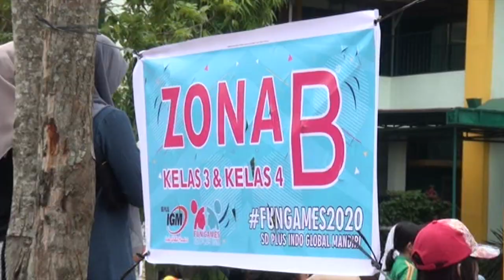ASAH KEKOMPAKAN DAN KETANGKASAN SISWA SEKOLAH DASARA PLUS INDO GLOBAL MANDIRI LEWAT FUN GAMES 20202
KESERUAN FUN GAMES SD PLUS IGM PALEMBANG

IGMTVnews.com, PALEMBANG – Ratusan siswa Sekolah Dasar (SD) Plus Indo Global Mandiri (IGM) menggelar fun games 2020, di halaman SD Plus IGM.
Kegiatan ini dihelat untuk meningkatkan rasa kekompakan dan ketangkasan yang ada di dalam tubuh siswa. Menurut Wakil Kepala Sekolah Bidang Kesiswaan SD Plus IGM, Mevi Laranti, S.Pd menyebut jika fun games ini sengaja digelar dengan bentuk semi outbond. Berbeda dengan tahun tahun sebelumnya sekolah menyelenggarakan turnamen futsal.
“Penting sekali terjalin kekompakan baik antara wali murid, guru, siswa dan semua anggota sekolah untuk menciptakan sinergi yang baik dan komunikasi yang sehat, agar pembelajaran berjalan dengan baik,” katanya kepada IGMTVnews.com. (Andhiko TA)
Ingat Klik
untuk informasi berita lengkap
biar ngak KudeT...
Dan jangan lupa
Follow igm tv 53 uhf
igm tv news & program
Agar Selalu Update.